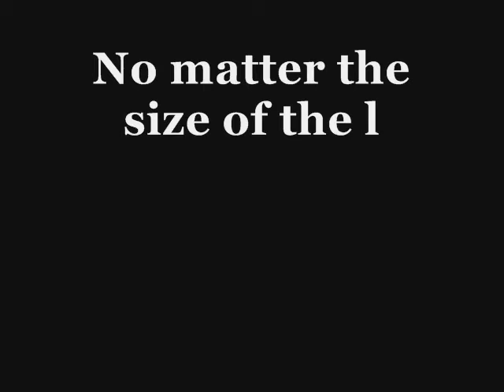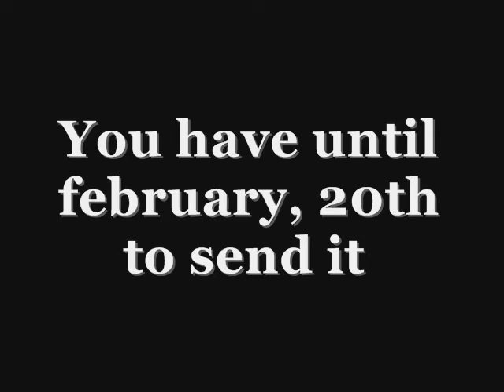*Logo contest - O-Bee Brazil* Omer Bhatti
Do you want to win an autographed photo and a message from O-Bee ? Check out:

[RE-UPLOADED VIDEO]